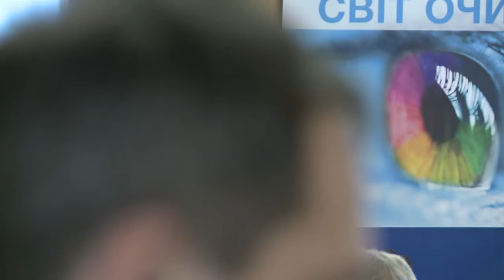01 01 Вітовська О П ЦД та його ускладнення Виклик часу